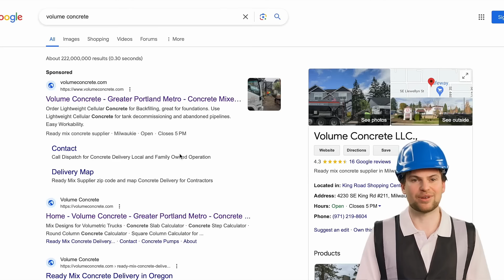Volume Concrete LLC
Ready Mix Concrete deliveries around the greater Portland Metro.  for help.